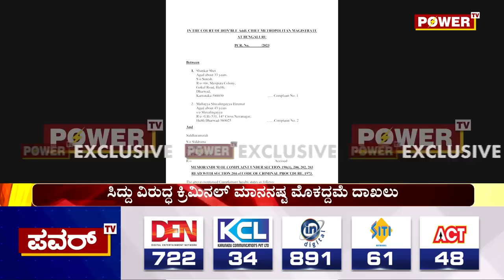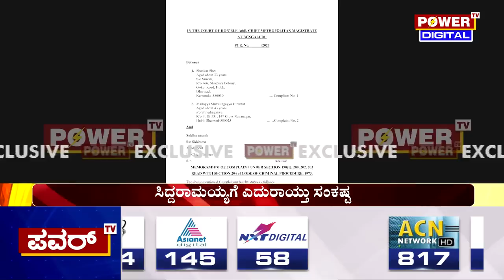Siddaramaiah : ಸಿದ್ದರಾಮಯ್ಯ ವಿರುದ್ಧ ಕ್ರಿಮಿನಲ್ ಮಾನನಷ್ಟ ಮೊಕದ್ದಮೆ ಕೇಸ್ | Power Tv News